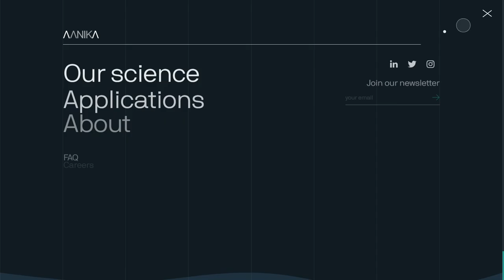Aanika Biosciences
Aanika Biosciences By The Good Kind From Canada
Our new identity for Aanika illustrates our vision of a better world where global commerce is more transparent and trusted - helped with the merging of biology and advanced technology.